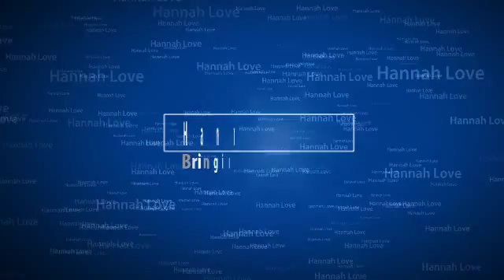Youtube Channel Intro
This is my youtube channel intro ill be using in every youtube video I make - Create your own

1.the purpose and character of the use (commercial or educational, transformative or reproductive);
2.the nature of the copyrighted work (fictional or factual, the degree of creativity);
3.the amount and substantiality of the portion of the original work used; and
4.the effect of the use upon the market (or potential market) for the original work.